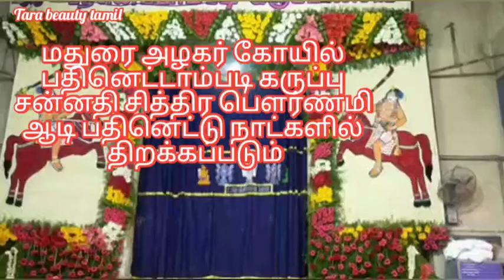#18 படி கருப்புசாமி சன்னதி_அழகர் கோவில் சித்ராபௌர்ணமி நாட்களில்karuppusamy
பதினெட்டாம்படி கருப்பு சன்னதி திறப்பு
மதுரை அழகர் கோயில் பதினெட்டாம்படி கருப்பு